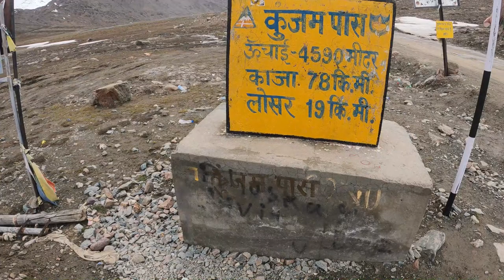Marte Marte Bacha Spiti bike ride EP 08 kunzum pass#khaasyaar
KHAAS MITER:-